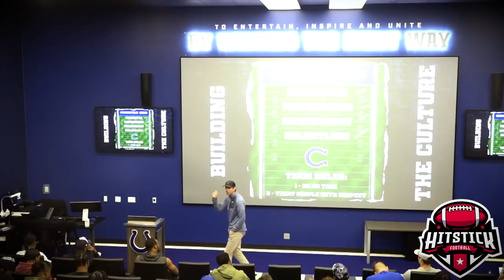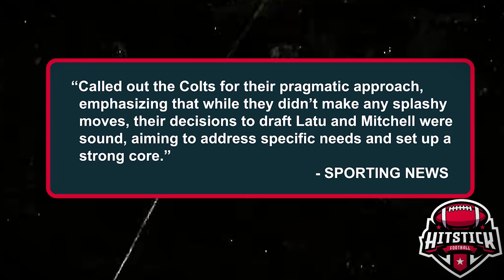Colts' 2024 Offseason: Game-Changers or Missed Chances?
Explore the Indianapolis Colts' biggest offseason moves in 2024! From key signings and trades to impactful draft picks, can the Colts finally break through and make a playoff push? We dive deep into every strategic decision that could reshape their season. Watch now to see if the Colts have what it takes to compete in a tough AFC South!